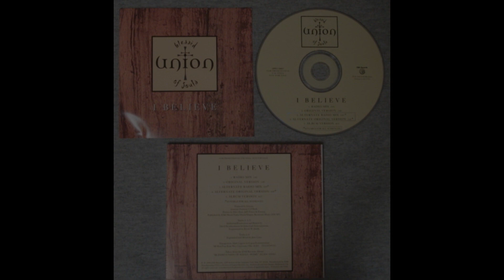Blessid Union Of Souls - I Believe (Radio Mix) HQ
"I Believe" is a single by the American alternative rock band Blessid Union of Souls from their 1995 debut album Home. It is one of their most popular songs, and their highest-charting in the United States, reaching number 8 on the Billboard Hot 100.

The song was written after vocalist Eliot Sloan's girlfriend "Lisa" was forced by her father to stop dating Sloan.

On the third verse of the edited version, the "N" word is replaced with "Brother."